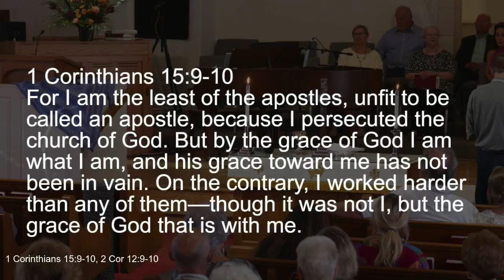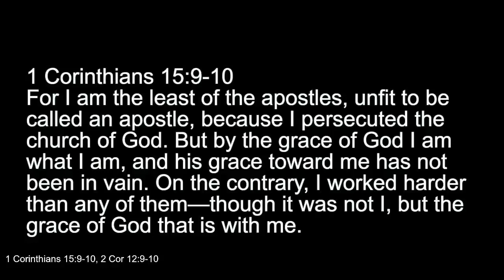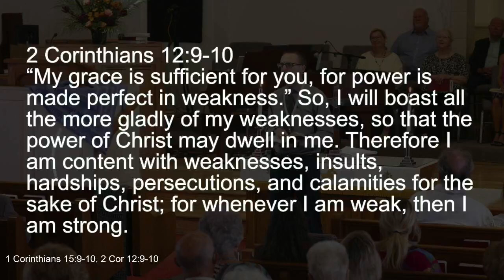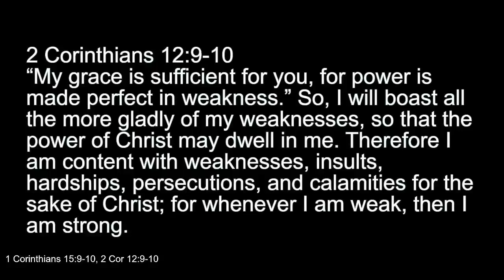Then Sings My Soul: Just As I Am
the sermon delivered by Justin Jeter on the Seventeenth Sunday after Pentecost (September 24, 2023) at First Christian Church (Disciples of Christ) of Granbury, Texas